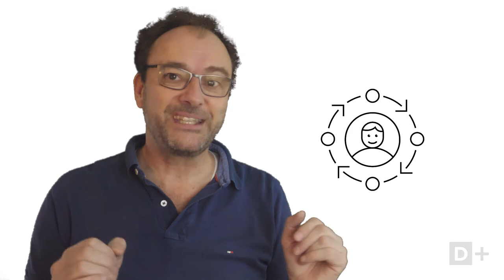L'approche d'innovation centrée sur l'humain